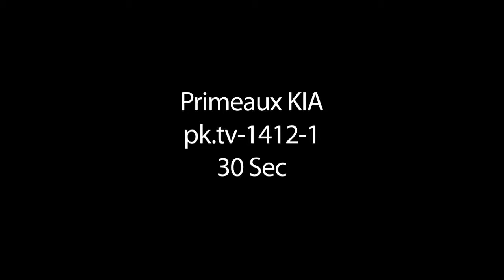pk tv 1412 1 h264